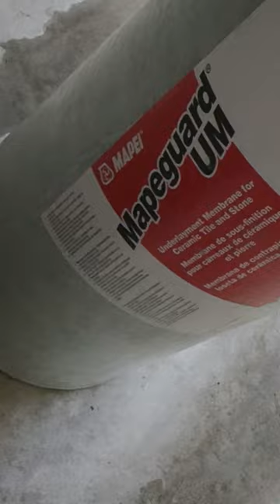Better than Cement board, Mapei UM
Mapegard UM is an uncoupling membrane, that can be used to waterproof a floor by applying Mapeguard ST sealing tape at the seams and at the floor to wall junction. In this video I explain how this tile underlayment works and how to install it on a plywood subfloor. A polymer modified thinset is used to install the uncoupling membrane to the plywood, the thinset must meet ANSI A 118.11 standards, Mapei Ultraflex 2 is such a thinset and is the one I used in this application. The tile installed on the mat was a large format tile, so I used Mapei Ultraflex LFT as my Mortar. In my opinion, an uncoupling membrane like Mapegard UM is far superior to  a cement backer board, which has none of the benefits that Mapegaurd provides such as lightweight, waterproofing and vapor pressure-equalizing as well as  crack suppression. It can also be installed on Young concrete and  single-layer 3/4" plywood subfloors with joist spacing of up
to 19.2". The design incorporates a surface mesh which is heat welded to the mat, which in conjunction with the cavity design of the mat, makes it easy to fill. All tile installed by Sal DiBlasi, Elite-tile Company, in the Boston North Shore area.

All tile installed by Sal DiBlasi, Elite-tile Company, in the Boston North Shore area.
🌲 Link Tree 🌲
(Includes links to free PDFs)
💲1 PDF Floor installation guidelines 💲1
📷Camera Equipment 👇
DJI Action 2 Power Combo
DJI Action 2 Dual-Screen
DJI Pocket 2 Creator Combo

👇 Some of my favorite Tools 👇
4in Sandpaper for Stone Polishing
Polishing Rubber Backing Pad
Montolit 63P3 24 Inch Tile Cutter l
Grabo Pro Lifter
IQ 7" Dustless/Dry Cut Tile Saw IQ228

Opt into NTCA’s VIP Text Messaging program for training opportunities. Text “NTCA” to 31996 or Visit (For Industry Professionals only)